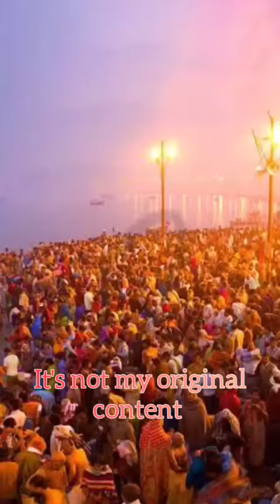😧jihadiyose savadha rahiye!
•[This video is taken from sarthakbhagatt's Instagram account]•